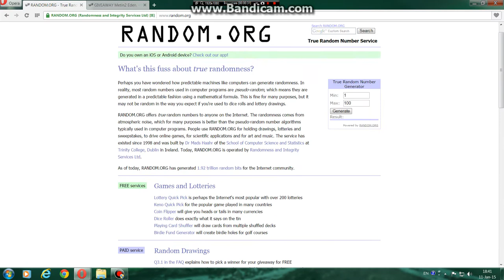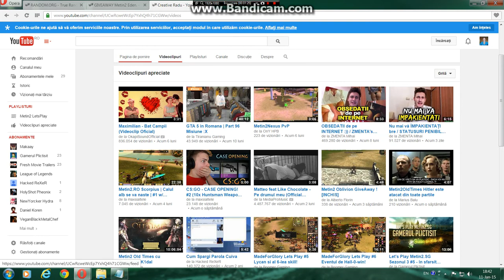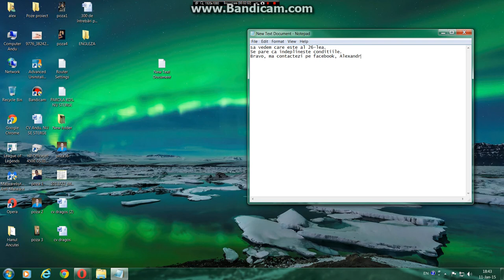Extragere giveaway #1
Salut, si ma bucur ca am atins numarul cerut de subscriberi.